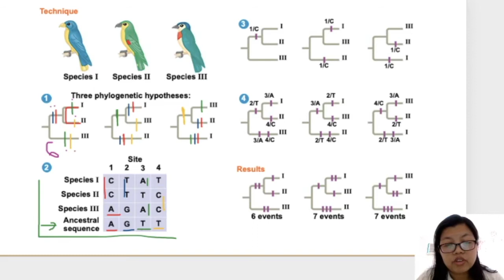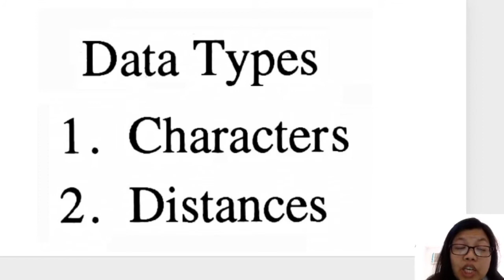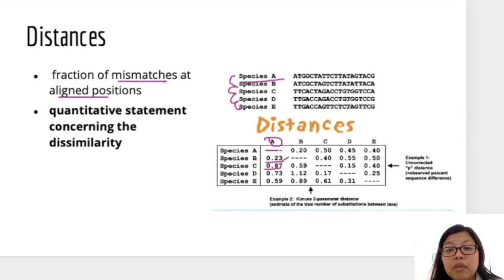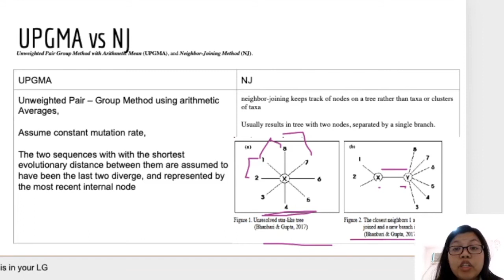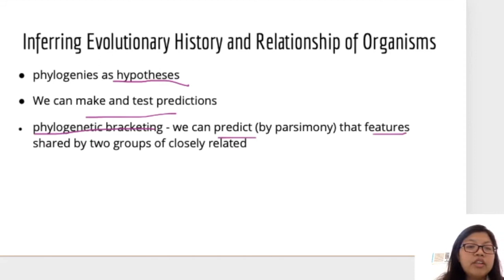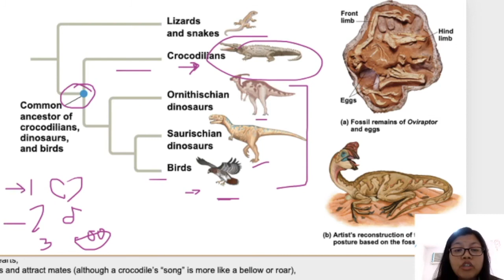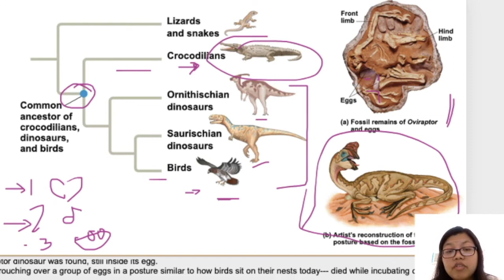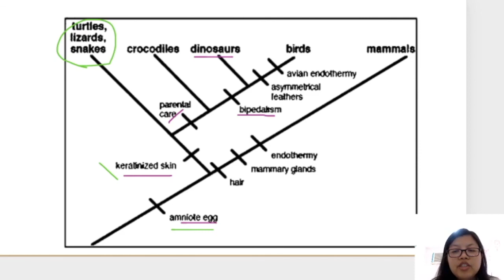Lesson 2 Part 2 Molecular Data from Phylogenies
For my PISAY CLC BIO3 Students

2.3 Construction of Cladograms based on Molecular Data
2.4 Inferring Evolutionary History and Relationship of Organisms